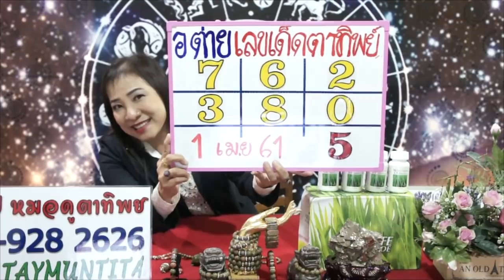เลขเด็ดตาทิพย์ งวดวันที่ 1 เมษายน 2561 โดยอ.ต่าย หมอดูตาทิพย์